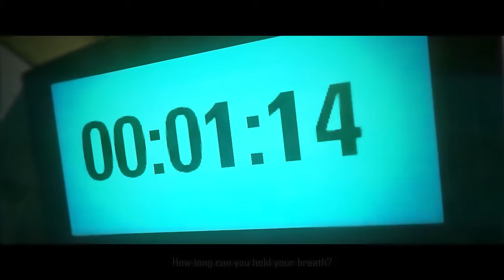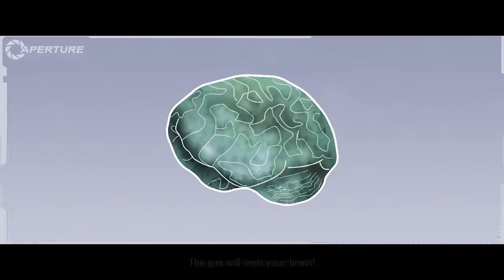Portal Covers 4 (Melissa101UK)